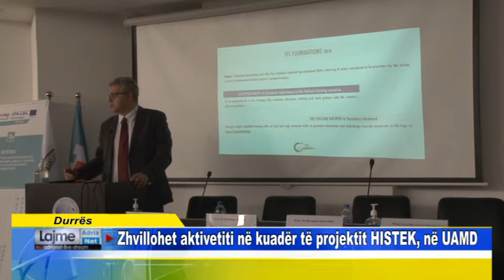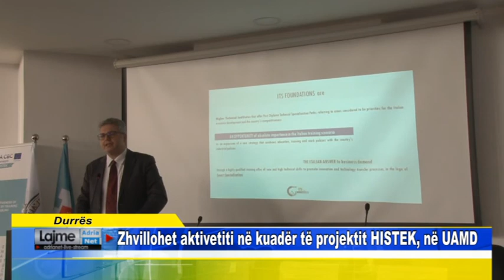Durrës Zhvillohet aktivetiti në kuadër të projektit HISTEK, në UAMD